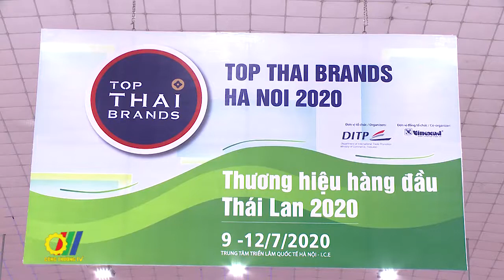Triển lãm thương hiệu hàng đầu Thái Lan năm 2020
Vừa qua, tại Hà Nội đã diễn ra triển lãm “Thương hiệu hàng đầu Thái Lan 2020”. Triển lãm do Cục Xúc tiến thương mại quốc tế - Bộ Thương mại Hoàng gia Thái Lan, Thương Vụ Đại sứ Quán Thái Lan tại Hà Nội phối hợp với công ty Vinexad tổ chức. Đây là hoạt động giao thương thường niên, được đánh giá là cầu nối xúc tiến thương mại quan trọng nhằm thúc đẩy cân bằng cán cân thương mại Việt Nam - Thái Lan…